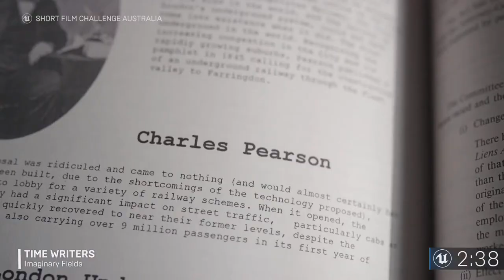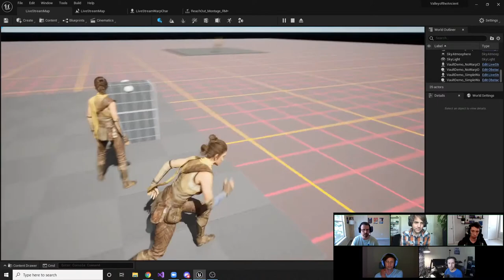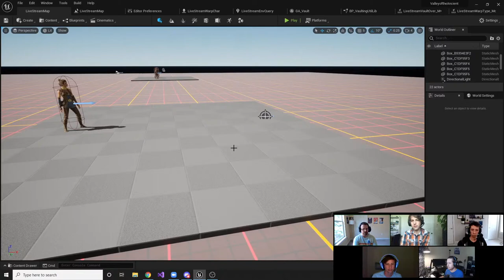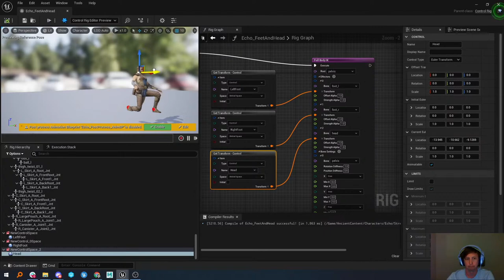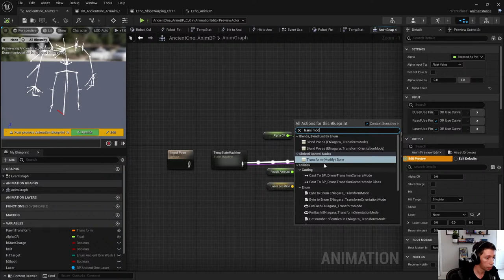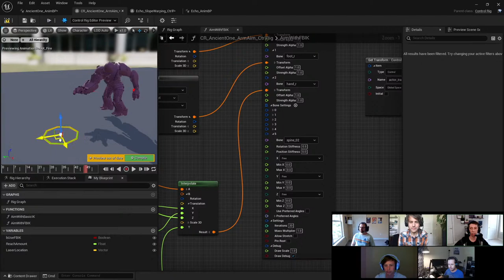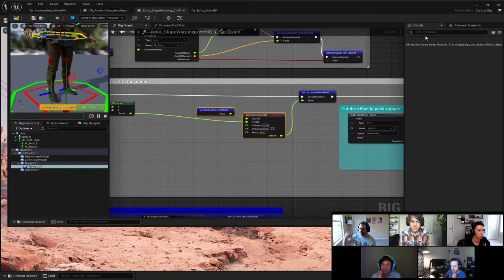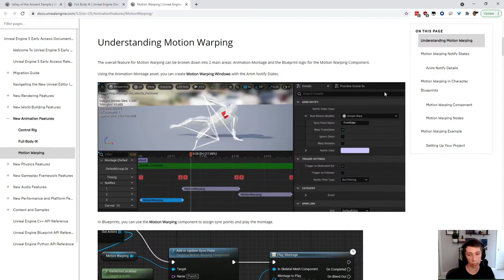Motion Warping and Full-Body IK | Inside Unreal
Full-Body IK (FBIK) provides you with the tools to create reactive, dynamic characters, and Motion Warping is a new Experimental feature which allows you to manipulate root motion animations to adapt them to the world with fewer custom assets. Join us as we explore Unreal Engine 5’s new animation features!